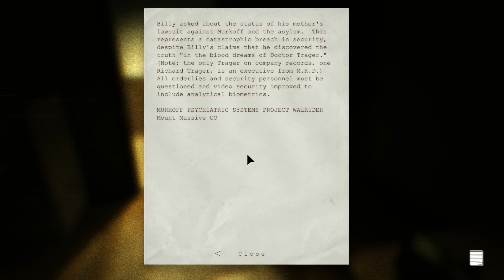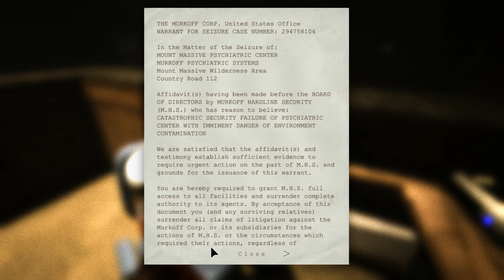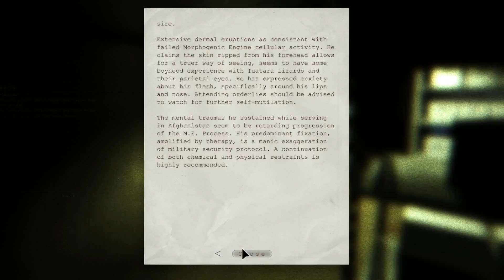Mike Plays - Outlast, Part 2 - Big cluckin' dude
Why is he so big. Why is he so angry. The world may never know.